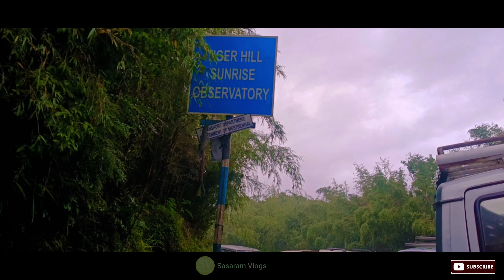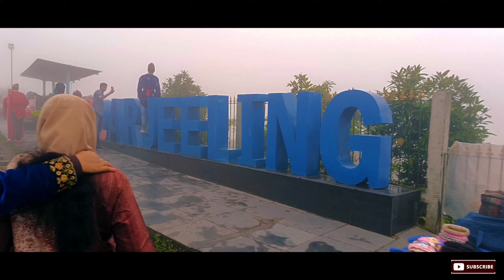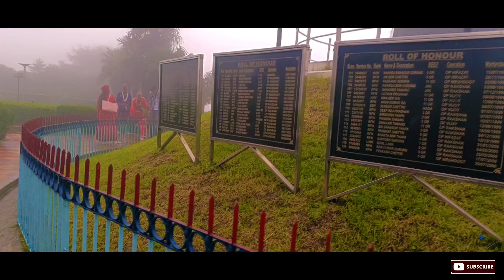Darjeeling: Most Beautiful Place in West Bengal | PART 1 | Kanchenjunga View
Darjeeling: Most Beautiful Place in West Bengal | India’s Highest Toy Train | Kanchenjunga View | PART 1

Queen of hills Darjeeling Trip 🏔️ | Places to explore in Darjeeling | West Bengal tourism | Darjeeling | West Bengal @sasaramvlogs.

Darjeeling Travel Guide

'Famous Places You Can Visit in Darjeeling:'

1. Tea Garden View
2. Batasia Loop
3. Rock Garden & Ropeway
4. Himalayan Mountaineering Institute
5. Toy Train Darjeeling
6. Ghoom Monastery
7. Nightangle Park
8. Lepchajagat
9. Tiger Hill
10. Happy Valley Tea Estate
11. Zoological Park (Zoo )
12. Japanese Peace Pagoda

Darjeeling tourism
Darjeeling sightseeing
Best things to do in Darjeeling
Darjeeling attractions
Darjeeling trip planner
Darjeeling itinerary
Darjeeling travel tips
Tea garden view
Toy train darjeeling
Zoological park darjeeling
Tiger hill darjeeling
Japanese peace pagoda
Batasia loop darjeeling
Darjeeling adventure activities
Darjeeling food guide
Darjeeling local experiences
Darjeeling tea gardens
Darjeeling weather
Darjeeling budget travel
Darjeeling budget travel guide
Darjeeling on a budget
Darjeeling travel tips for budget travelers Cheap travel to Darjeeling
Darjeeling budget accommodations
Darjeeling backpacking guide
Darjeeling budget itinerary

Darjeeling Top 10 Tourist Places || Covered In One Day || West Bengal || Part -1 darjeeling queenofhills | Darjeeling - Queen Of Hills

Darjeeling Tour Budget | Darjeeling Tour Travel Tips | Darjeeling Tour | Darjeeling Tour Travel Tips | Darjeeling Famous Places 🕊️

ULTIMATE TRAVEL GUIDE to Darjeeling India 15 BEST Things to do in 2024

Darjeeling Tour | Darjeeling Vlog | Darjeeling Tourist Places | Darjeeling video ( Hindi ) 2024

Darjeeling Toy Train | Darjeeling rope way | Darjeeling Travel guide 2024